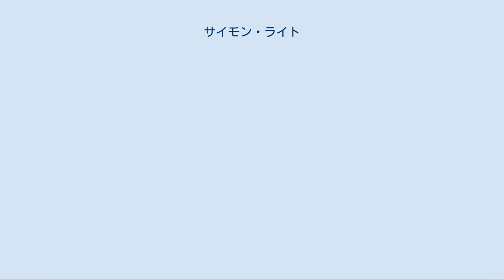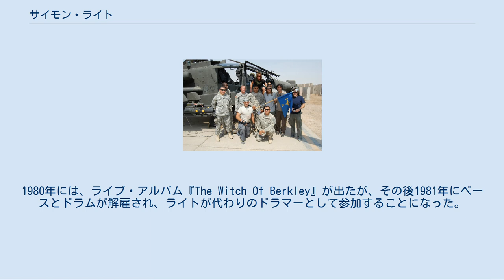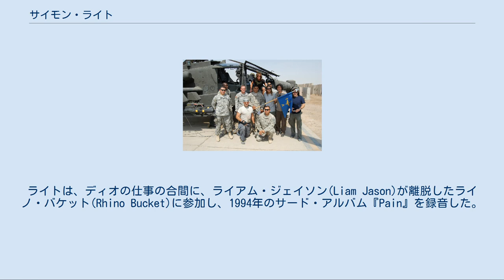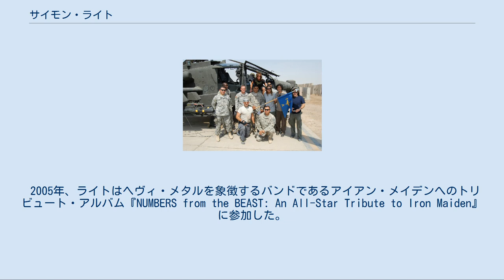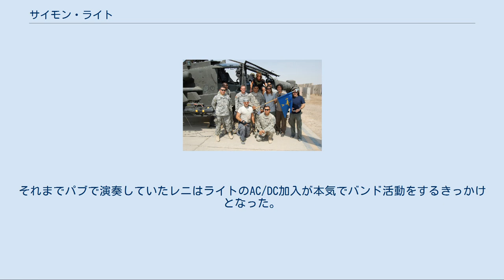サイモン・ライト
AC/DCのメンバー
サイモン・ライト(Simon Wright、1963年6月19日 - ) は、イギリスのドラマー。
有名なハード・ロック・バンドをいくつも渡り歩き、AC/DCやディオなどのメンバーとして活躍した。
ドラムは十代初めから演奏し始め、コージー・パウエル、トミー・アルドリッジ(Tommy Aldridge)、ジョン・ボーナムから大きな影響を受けた。
 サイモン・ライトは、地元マンチェスターでトラ・トラというバンドで演奏を始め、やがて、1979年にギターのゲイリー・オ—エンス(Gary Owens)が結成した、マンチェスターを代表するNWOBHMのスパーグループA II Z(A II Z)に参加した。
もともと、A II Zは、結成直後からマンチェスターで評判となり、折からのNWOBHMブームに便乗しようとしていたポリドール・レコードと契約することになった。
1980年には、ライブ・アルバム『The Witch Of Berkley』が出たが、その後1981年にベースとドラムが解雇され、ライトが代わりのドラマーとして参加することになった。
しかし、ライトの参加後はシングル盤「I'm the One Who Loves You」が出ただけで、結局バンドは1982年に解散してしまう。
ライトは、ゲイリー・オーエンスとともにオーロラ(Aurora)を経て、タイタンに参加した。
タイタンは、デビュー・アルバム『Rough Justice』(1985年)のレコーディングを行ったが、このデビュー・アルバムがリリースされるのを待たず、1983年にバンドは解散してしまった。
 1983年、AC/DCはドラムのフィル・ラッドを解雇し、ライトはその後任に採用された。
1980年代半ば、ライトが在籍した時期に、AC/DCは3枚のアルバム『フライ・オン・ザ・ウォール』、『フー・メイド・フー』、『ブロウ・アップ・ユア・ヴィデオ』を制作した。
ライトは1989年に、ディオに移るためAC/DCを脱退し、クリス・スレイドがその後を埋めた。
ライトは、ディオの仕事の合間に、ライアム・ジェイソン(Liam Jason)が離脱したライノ・バケット(Rhino Bucket)に参加し、1994年のサード・アルバム『Pain』を録音した。
2007年にも、再びこのバンドと共演し、アルバム『The Hardest Town』にフィーチャーされた。
 ライトがディオに参加していた時期は、1990年から1991年と、1998年以降の2つに分かれる。
ディオでは、4枚のスタジオ・アルバム『ロック・アップ・ザ・ウルヴス (Lock up the Wolves)』、『マジカ (Magica)』、『キリング・ザ・ドラゴン (Killing the Dragon)』、『マスター・オブ・ザ・ムーン (Master of the Moon)』と、2枚のライブ・アルバム『イーヴィル・オア・ディヴァイン (Evil or Divine - Live In New York City)』、『情念の炎〜ホーリィ・ダイヴァー (Holy Diver - Live)』に参加している。
 ライトの演奏は、このほかにも、UFO、マイケル・シェンカー・グループ、ジョン・ノーラムの作品で聴くことができる。
 2005年、ライトはヘヴィ・メタルを象徴するバンドであるアイアン・メイデンへのトリビュート・アルバム『NUMBERS from the BEAST: An All-Star Tribute to Iron Maiden』に参加した。
ライトがトリビュート盤に参加するのは、1998年のAC/DCへのトリビュート『Thunderbolt: A Tribute to AC/DC』以来、2回目だった。
 2008年9月11日、バグダッド北郊のCamp Tajiで。
右端がライト。
 2006年、ライトはビートルズの楽曲をヘヴィ・メタル風に取り上げたトリビュート盤『Butchering the Beatles: A Headbashing Tribute』に参加し、「Taxman」にクレジットされた。
 2008年9月、ライトは、ジョー・リン・ターナー、フィル・スーザン(Phil Soussan)、カルロス・カヴァーゾ(Carlos Cavazo)らとともに、ビッグ・ノイズ(the Big Noize)のプロジェクトと...